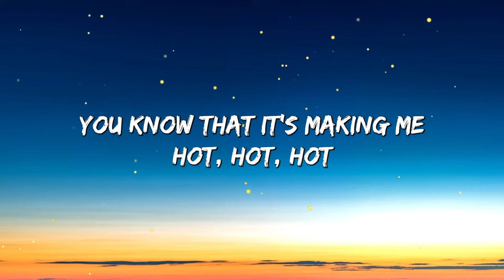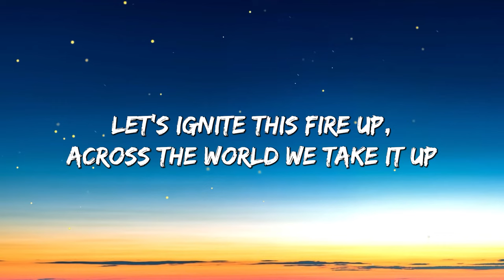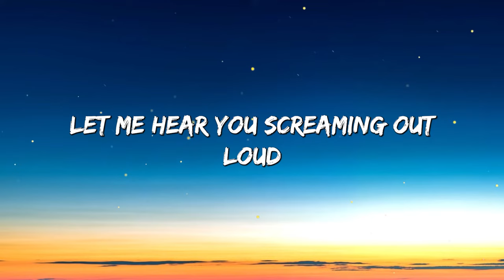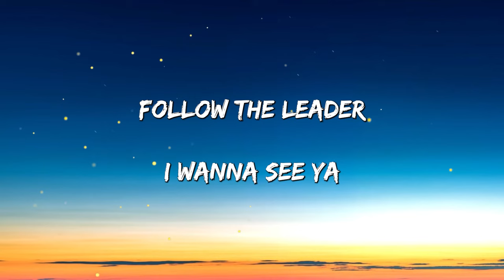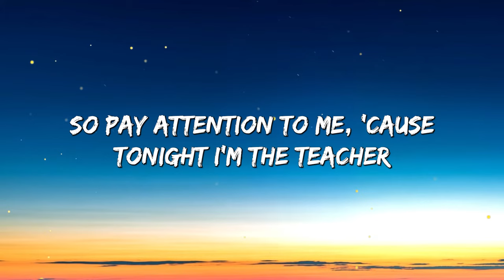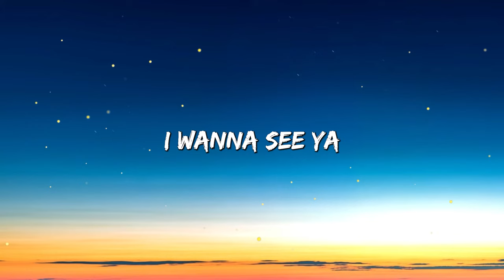Wisin & Yandel - Follow the Leader (feat. Jennifer Lopez) (Letra/Lyrics)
LYRICS
Olé, olé
Bori, bori, bori, aja
Eh
Histórico
Olé, olé
Doble, Yandel
Olé, olé, (¿quien?)
Olé, olé, J.Lo
Olé, olé, ja

Baby, the way that I'm working my body
Can tell that you already like it
I make you lose your cabeza, coloca (aja)
Baby we don't even need any music
'Cause we make the beat when we moving
You know that it's making me hot, hot, hot (hey, hey, hey, hey, hey)

We belong to the night
We belong to the music
So let's live in the moment of freedom that will get you wild (oh)
Let's ignite this fire up (aja)
Across the world we take it up (ja)
Let me hear you screaming out loud (pa, pa, pa, pa, pla)

When I say go
When I say viva (aja)
We'll take it low
Let's lose control
We'll get it louder
Let's make it blow
Let's lose control, so (siente el ritmo)

Follow my leader
Follow my leader

I wanna see ya (el tiguere)

I wanna see ya (W)
I wanna see ya (power)

Ando buscando una latina
Creo que la encontré
Yo y ella hicimos un clip (hey)
Regia, pelo largo
Christian Loubouton cartera Gucci
Bella, bien chic
Los líderes con la diva, combinación nociva
Se juntaron los bori
Creando otro hit (hey)
Damas y caballeros suban las manos arriba
Sigan instrucciones
Cero presiones
Que fluyan tus emociones (WY Records)
Y déjate llevar por el beat (ja)

El que no baile que se vaya (aja)
Dale restrella
Conmigo pasate de la raya
Tú eres la dura dura, tú tienes agallas (hey)
Róbame un beso
Apunta y no falla (pa)

Let's ignite this fire up

Follow my leader
Follow my leader

Follow my leader
Follow my leader

Chequea como la leyenda viviente lo hace (Wisin y Yandel) (ouh)

Mami me gusta cuando me provocas
Tu pelo, tu piel y tu boca
Lo mueves de pies a cabeza
Como loca (pa-pa)
Dicen que la música sigue y no para
Yo la mire directo a la cara
Y le dije que me siento hot, hot, hot (suelta)

Soltura
Negrita dale hasta el suelo
Mucho calor
Sudándote el cuello (ouh)

So pay attention to me cause tonight I'm the teacher
When I'm on the floor my hips are in charge
So follow the moment and just let it guide you (se siente caliente)
Mi gente sexy, let me hear you say yeah (hey)
Yeah (hey)

Olé, olé
Olé, olé
Olé, olé
Olé, olé (ouh)